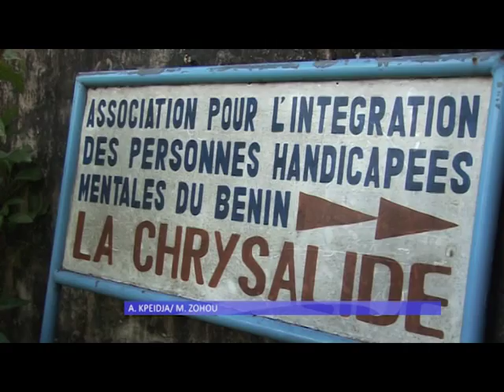ANGELA Le vécu des enfants autistes